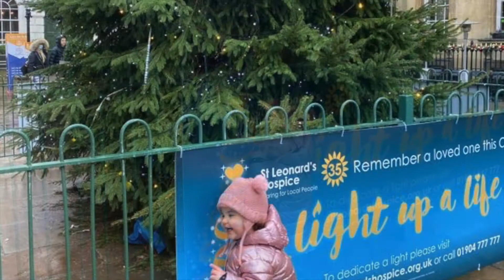Pandemic Christmas 2020